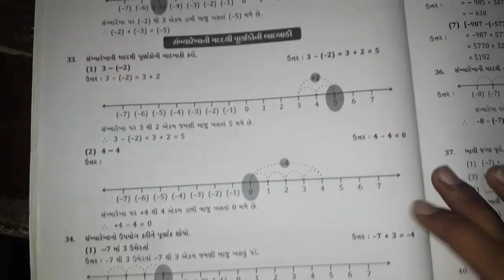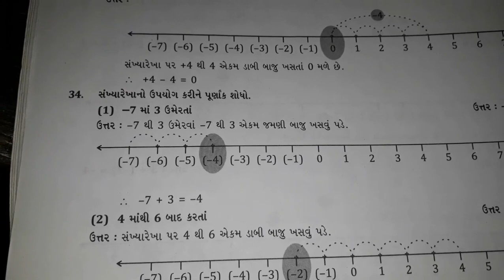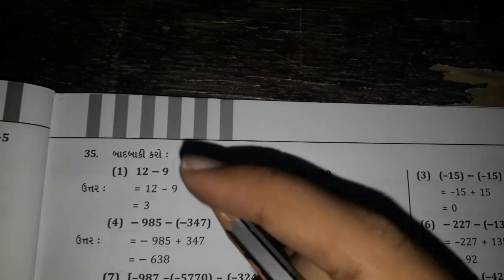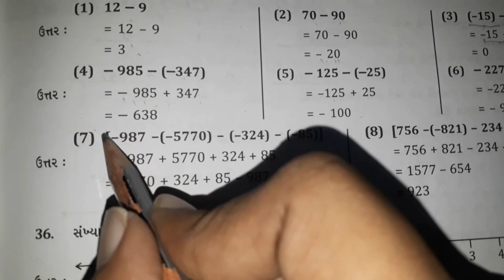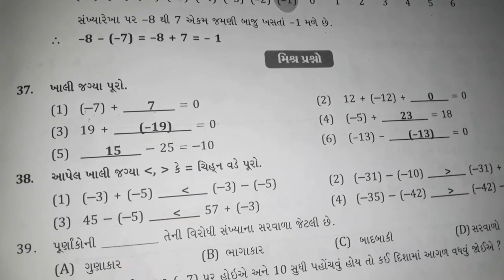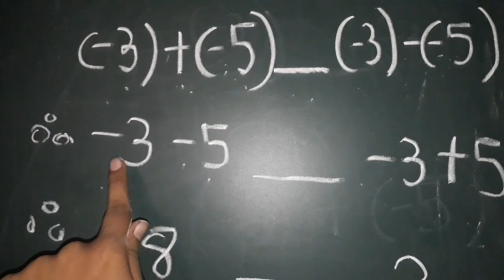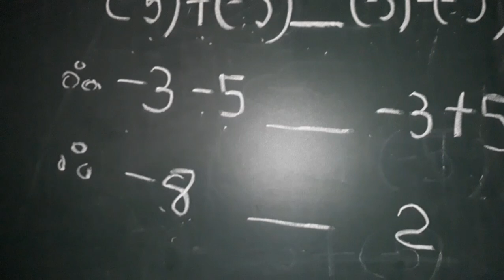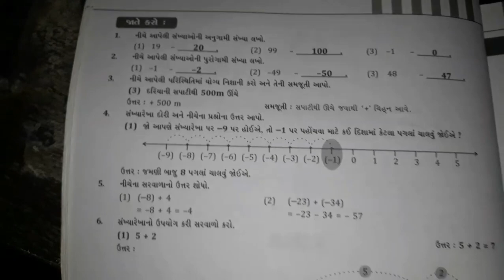ધોરણ : 6. વિષય : ગણિત પ્રકરણ : 6. પૂર્ણાંક સંખ્યાઓ